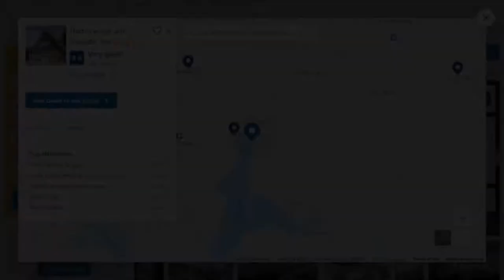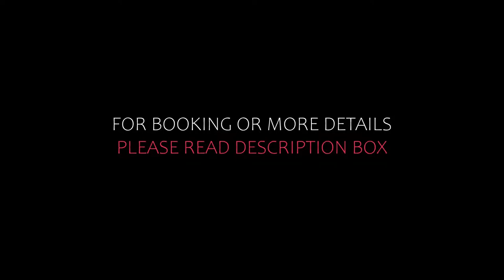Top 10 Recommended Hotels In Kreis Plon | Best Hotels In Kreis Plon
Queries Solved:
1) Top 10 Recommended Hotels In Kreis Plon
2) Top 10 Hotels In Kreis Plon
3) Top Ten Hotels In Kreis Plon
4) Top 10 Romantic Hotels In Kreis Plon
5) 10 Best Hotels For Couples In Kreis Plon
6) Hotels In Kreis Plon
7) Best Hotels In Kreis Plon
8) Top 10 Luxury Hotels In Kreis Plon
9) Luxury Hotel In Kreis Plon
10) Luxury Hotels In Kreis Plon
11) Luxury Stay In Kreis Plon
12) Top 10 4 Star Hotel In Kreis Plon
13) Best 4 Star Hotel In Kreis Plon
14) 4 Star Hotel In Kreis Plon

Track Title: Fiesta de la Vida
Artist: Aaron Kenny